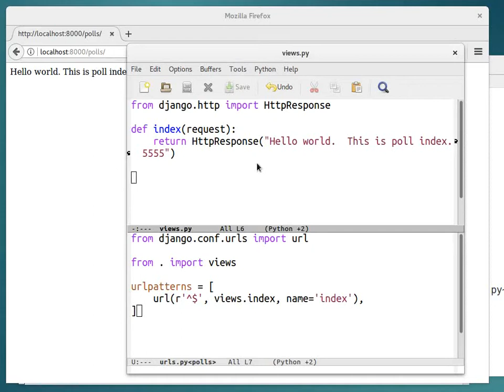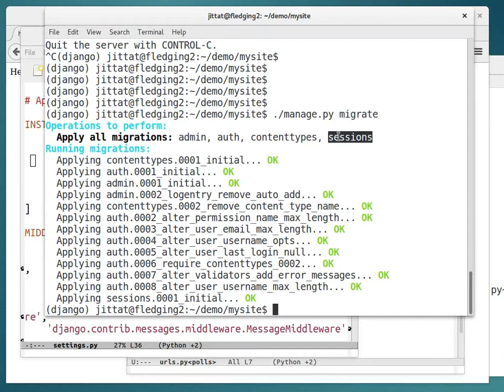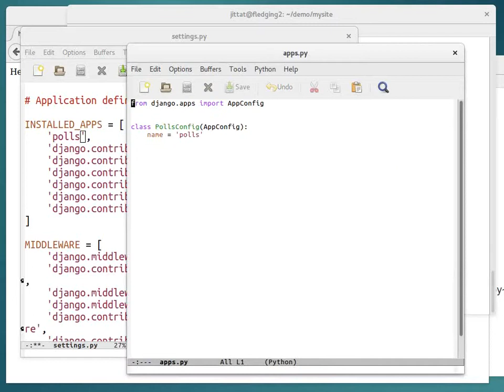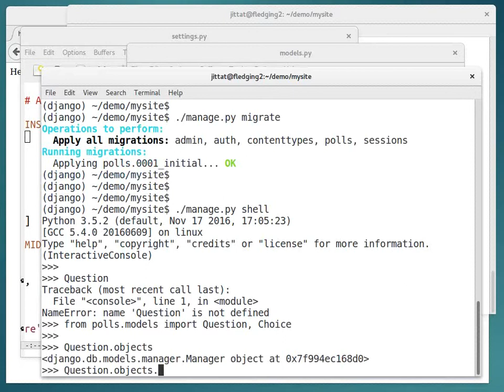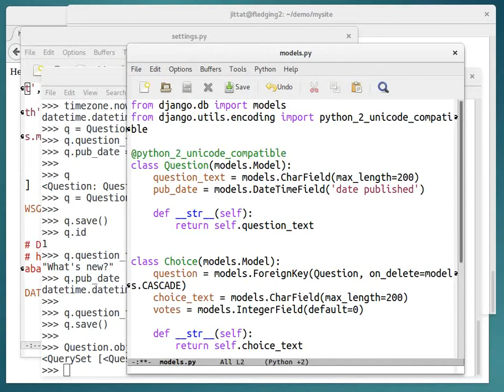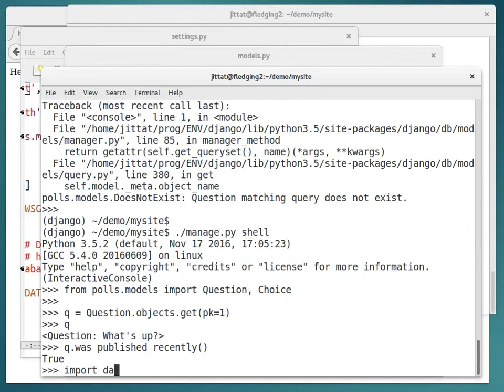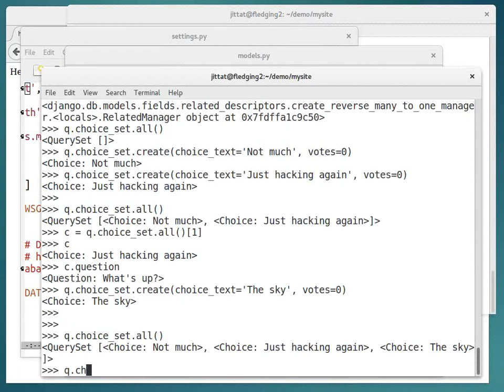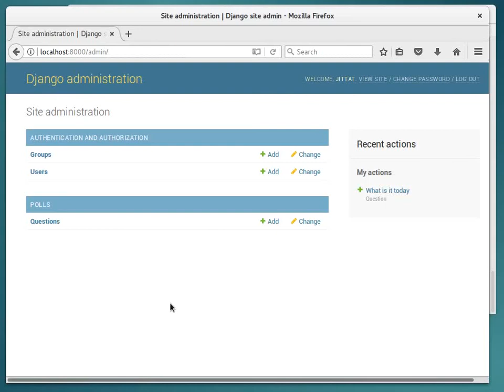Django Tutorial 2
มีส่วนของ timezone ที่มีปัญหาเล็กน้อยครับ แต่ตอนดูข้าม ๆ ไปได้ครับ